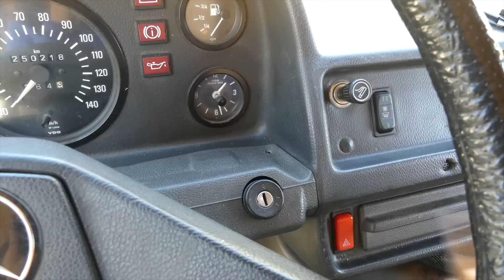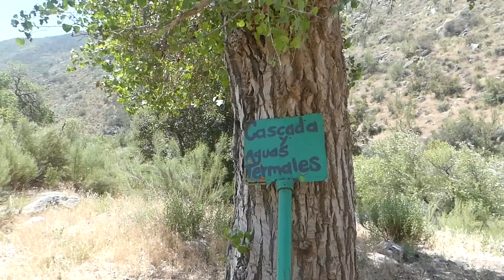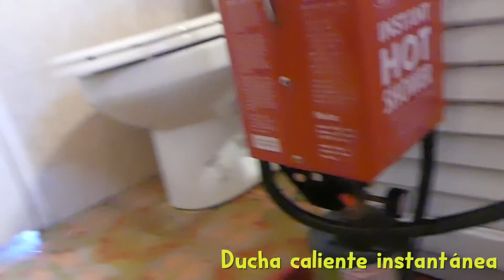T4-FV1# Más de ❌ días SIN BAÑARME 🙊 ATRAPADA en MÉXICO | Temporada 4 FurgoVlog 1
Cooooomenzamos TEMPORADA 4 con este FurgoVlog 1 donde os cuento cómo pasé la primera parte de la cuarentena. Pero no todo fue malo... 😉